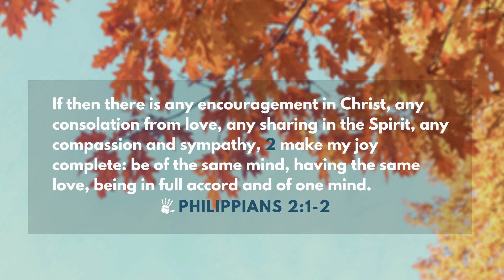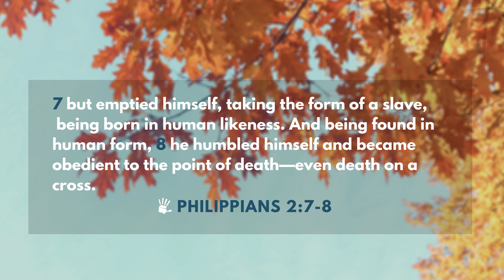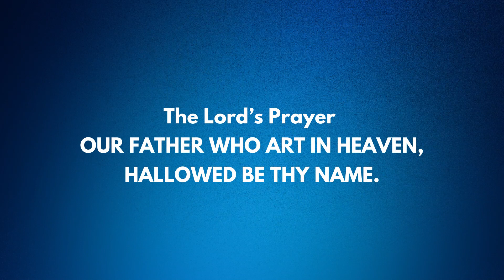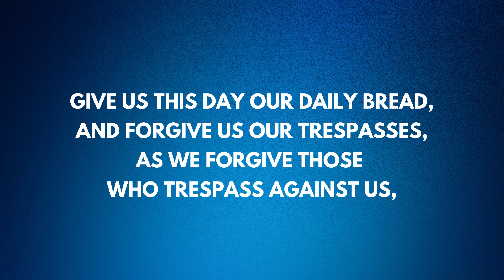River Road at Home - November 8th, 2020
Good morning and welcome to River Road Home! We are so glad to worship with you this morning.

I'm New Here: To join our email list and find out about the fellowship at River Road UMC, join here!

Sunday Bulletin: Follow along with this Sunday's worship guide!

𝐒𝐜𝐫𝐢𝐩𝐭𝐮𝐫𝐞: Philippians 2:1-11 NRSV
𝐒𝐞𝐫𝐦𝐨𝐧: "All In for Missions"

𝐒𝐮𝐧𝐝𝐚𝐲 𝐒𝐞𝐭 𝐋𝐢𝐬𝐭:
"Death Was Arrested" | North Point Worship
"Every Giant Will Fall" | Rend Collective
"Take My Life" | Chris Tomlin
"Here I Am, Lord" | UMH 593
"Rise up and Serve the Lord" | David Paxton

Don’t forget that you can give online! We make it easy to keep giving your tithes and offerings wherever you are.